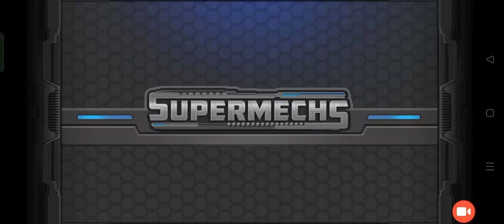Выиграл бой ничего не делая://Super mechs